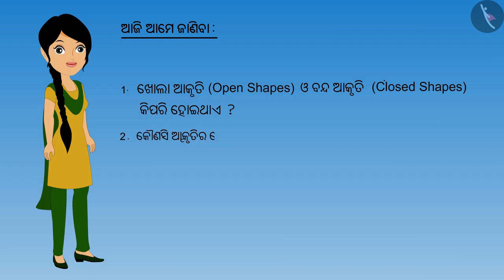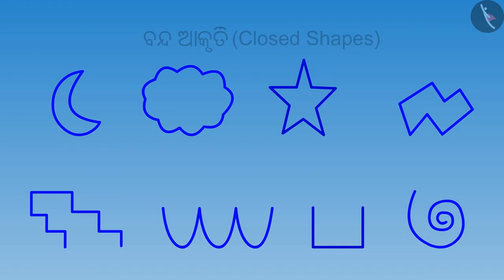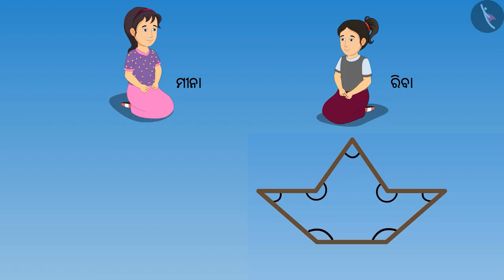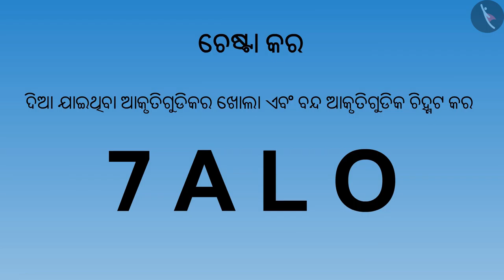ବନ୍ଦ ଆକୃତିର କୋଣ | Part 2/3 | Angles in closed figures | Odia | Class 5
ବନ୍ଦ ଆକୃତିର କୋଣ | Part 2/3 | Angles in closed figures | Odia | Class 5 | ରେଖା ଓ କୋଣ  | कक्षा 5 | NCERT | ଆକୃତି ଓ କୋଣ

Angles in closed figures | Lines and Angles | Grade 5 | NCERT | Shapes and Angles

Welcome to part 2 of Angles in closed figures. In this video, we will discuss various examples of Angles in closed figures.